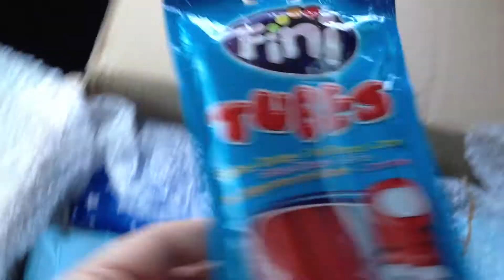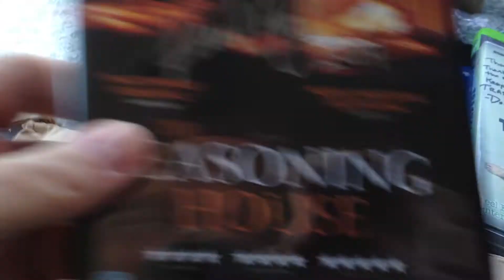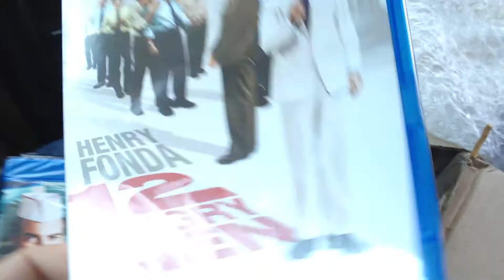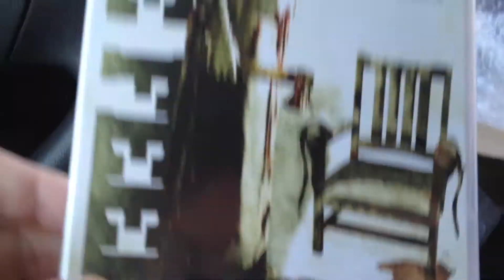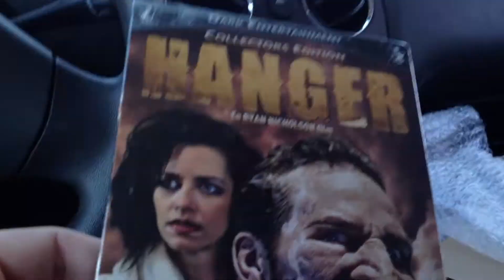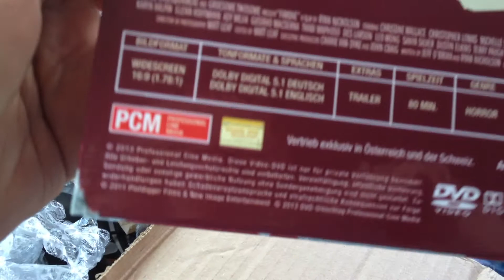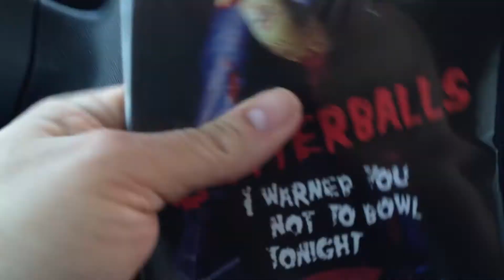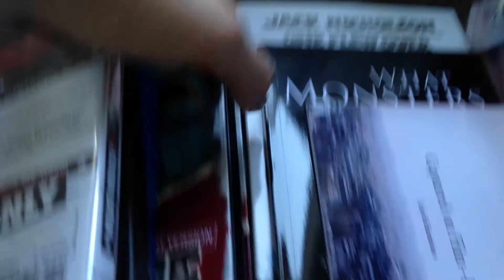OPENING STUFF: MASSIVE unboxing from the UK